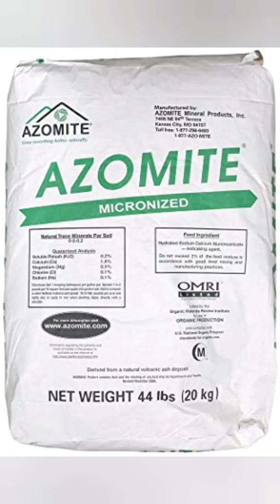Azomite for fishes including tilapia,koi,pacu and shellfish.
Fish farming in Chaguanas Trinidad